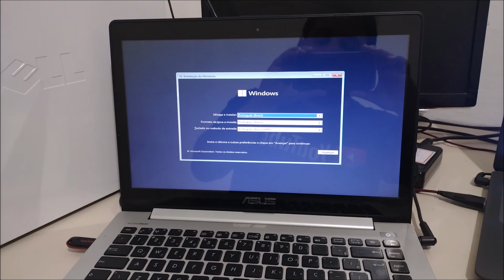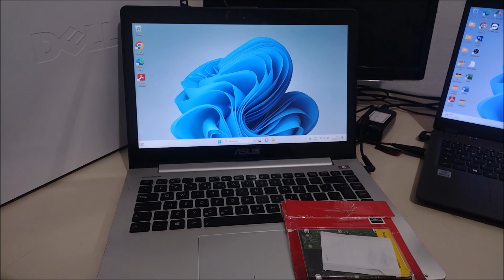Finalizando o Notebook Asus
Meu Instagram: @tecpaulohenrique